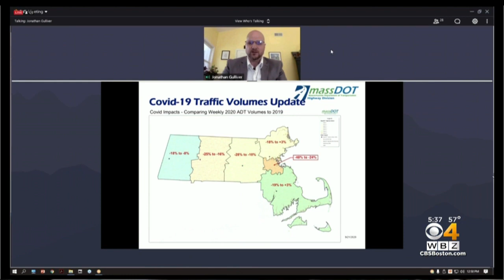Boston Traffic Down As Much As 48% Since Pandemic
Six months after the pandemic stay-at-home orders began, there's one thing that still hasn't returned completely around Boston: The traffic.